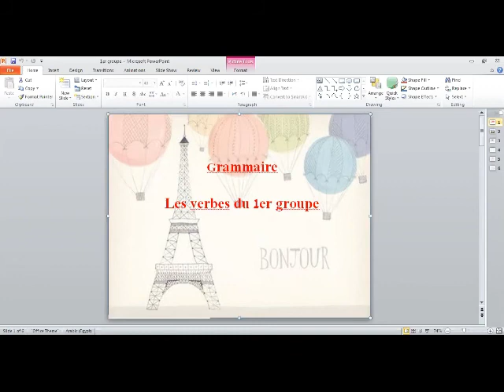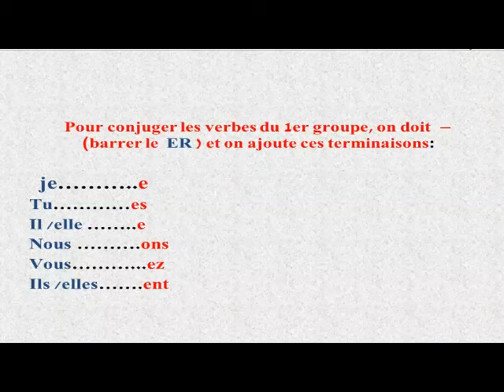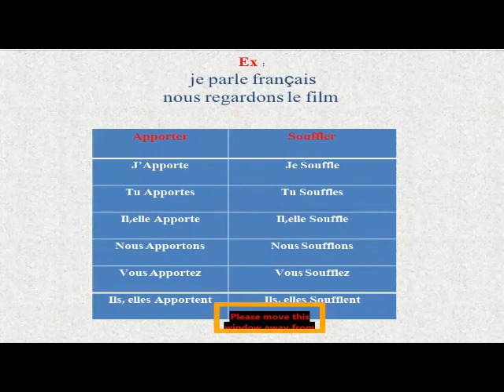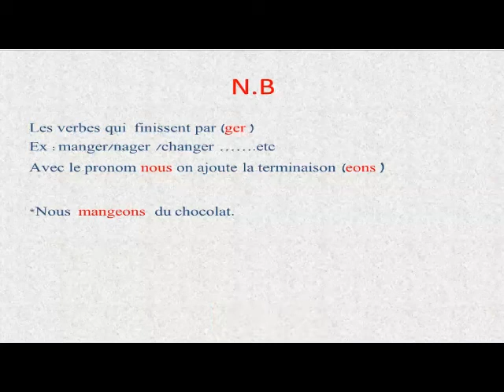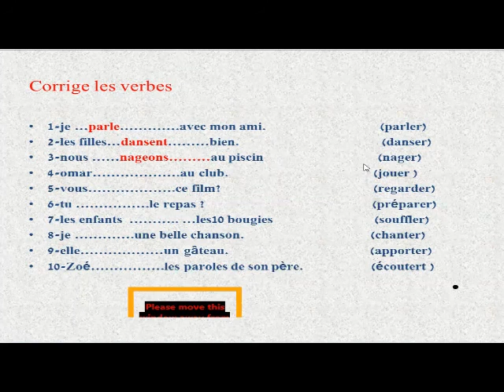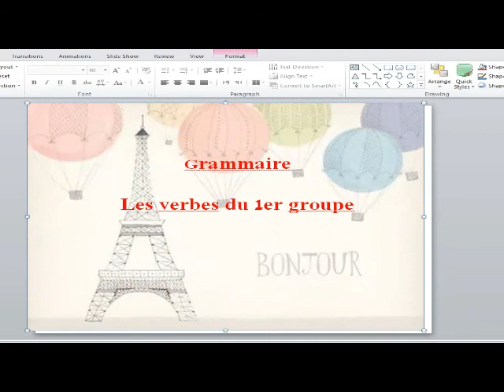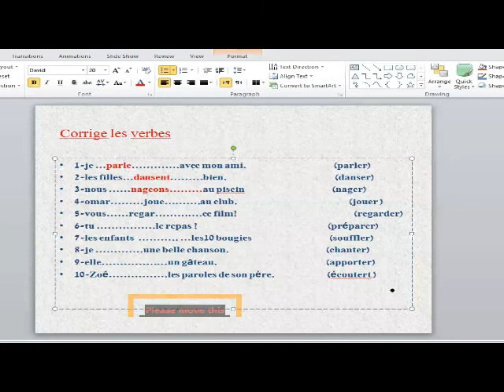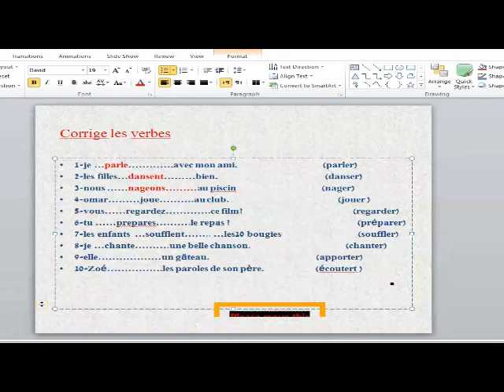٨ ديسمبر ٢٠٢٠